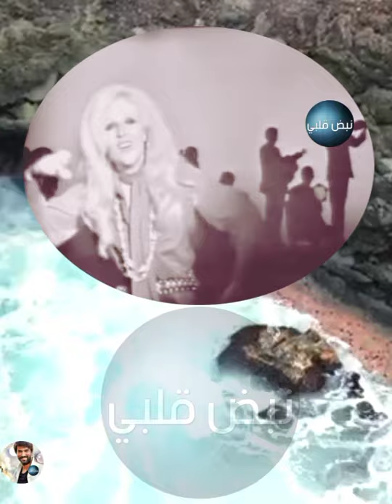يا دلع دلع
صباح